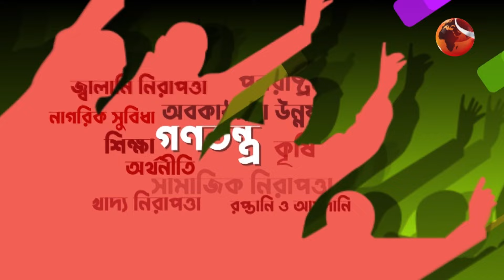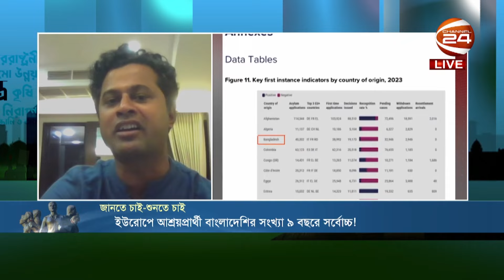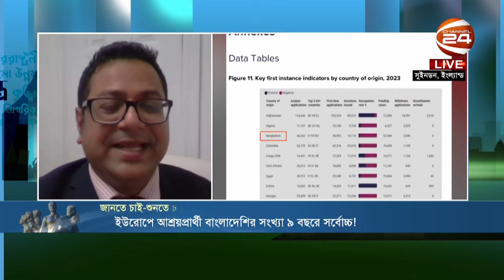ইউরোপে আশ্রয়প্রার্থী বাংলাদেশির সংখ্যা ৯ বছরে সর্বোচ্চ! | Jante Chai Shunte Chai | 27 February 2024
ইউরোপে আশ্রয়প্রার্থী বাংলাদেশির সংখ্যা ৯ বছরে সর্বোচ্চ! | জানতে চাই-শুনতে চাই | Jante Chai Shunte Chai | ২৯ ফেব্রুয়ারি ২০২৪

»» Office Address:
Bangladesh.